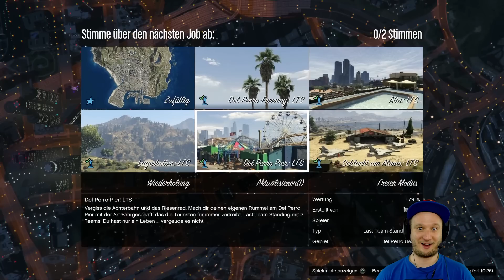GTA ONLINE - DIE ballern einfach auf mich (GTA 5 Lets Play #018)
GTA 5 Online mit Dennis von Packstrader. Wir zocken zusammen wieder GTA Online ^^!!! ^^

Mein Equipment:
►Avermedia Portable*
►Facecam Canon Legria HF R606*
►Mikro Rode Podcaster*
►Beleuchtung Softboxen*